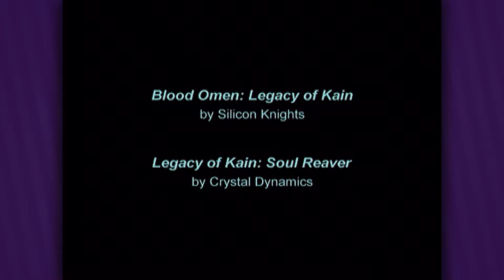Verraten und verbannt ● #01 ● Legacy of Kain: Soul Reaver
Let's Play Legacy of Kain: Soul Reaver
Folge 1: Verraten und verbannt

►In dieser Folge:
Die Jahre zogen ins Land und Kain hat sich sein Vampirreich aufgebaut. Auch wir, Raziel, sind einer seiner Lakaien, der jedoch früher seine Flügel bekommen hat. Deshalb wirft uns Kain in den ewigen Strudel, aus dem wir jedoch dank des Älteren entkommen können. Nun wollen wir Rache und das Gleichgewicht der Welt wiederherstellen.

►LEGACY OF KAIN: SOUL REAVER
Entwickler: Crystal Dynamics
Publisher: Eidos Interactive
Originaltitel: Legacy of Kain: Soul Reaver
Genre: Action-Adventure
Erscheinungsjahr: 1999
USK: ab 16
Konsolen: »PS1«, Dreamcast, PC